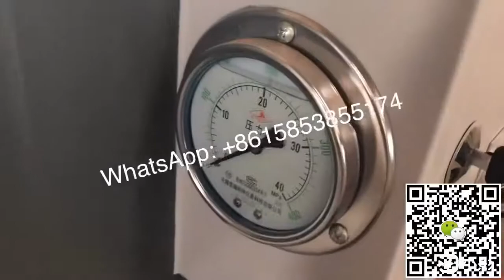Plywood machine manufacturer